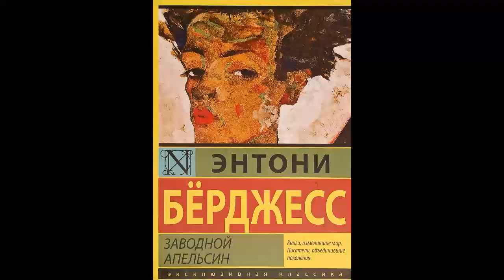Энтони Бёрджесс - Заводной апельсин (аудиокнига)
Ссылка на продолжение:
Описание книги
«Заводной апельсин» – литературный парадокс ХХ столетия. Продолжая футуристические традиции в литературе, экспериментируя с языком, на котором говорит рубежное поколение malltshipalltshikov и kisok «надсатых», Энтони Бёрджесс создает роман, признанный классикой современной литературы.

Умный, жестокий, харизматичный антигерой Алекс, лидер уличной банды, проповедуя насилие как высокое искусство жизни, как род наслаждения, попадает в железные тиски новейшей государственной программы по перевоспитанию преступников и сам становится жертвой насилия. Можно ли спасти мир от зла, лишая человека воли совершать поступки и превращая его в «заводной апельсин»? Этот вопрос сегодня актуален так же, как и вчера, и вопрос этот автор задает читателю.